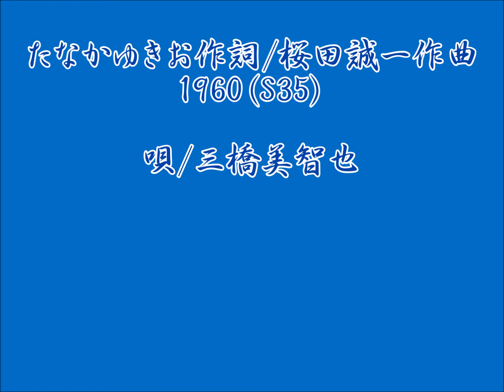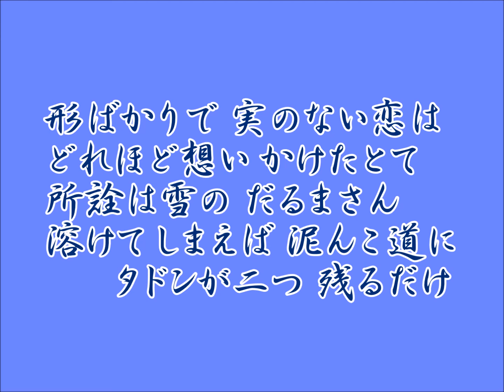三橋美智也 雪のだるまさん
たなかゆきを作詞/桜田誠一作曲　1960(S35)